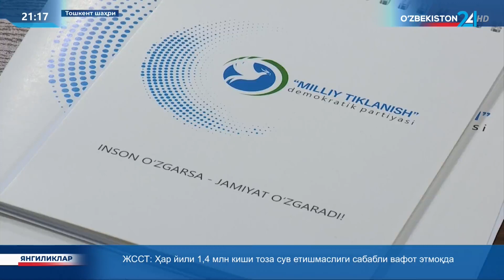«Миллий тикланиш» демократик партияси Марказий кенгашининг учинчи Пленуми